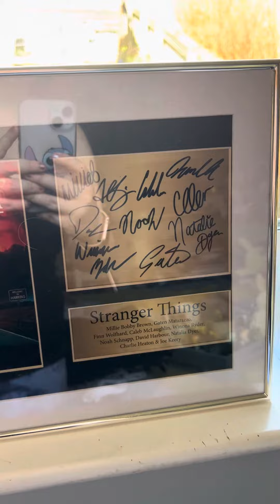Easter Weeknd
Just show of my bedroom, and show you through Easter 🐣 things in my bedroom.